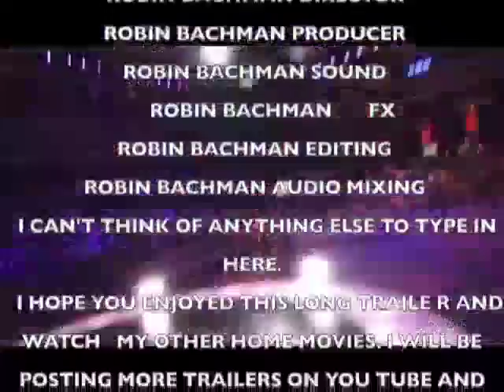BTOROCKSYouTubeShorts pt 7